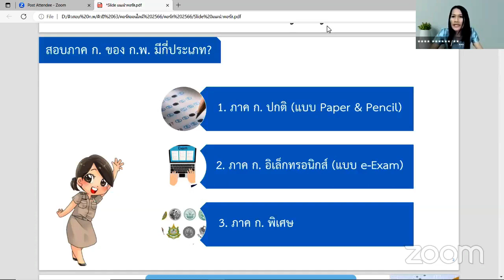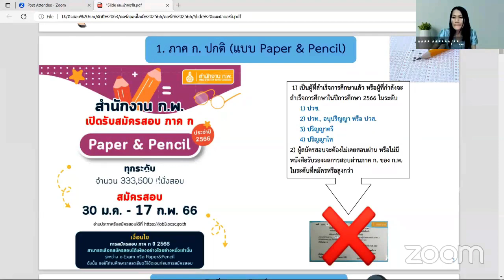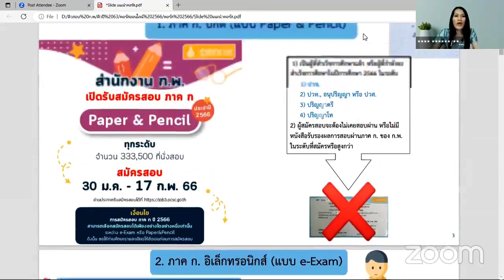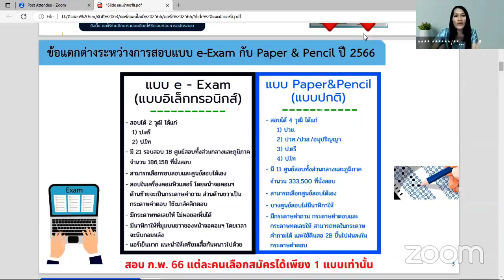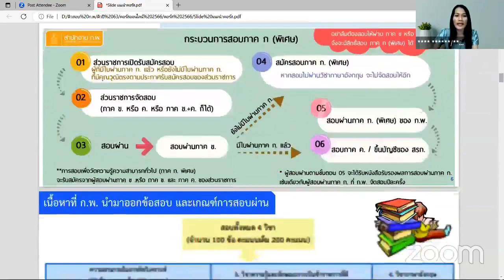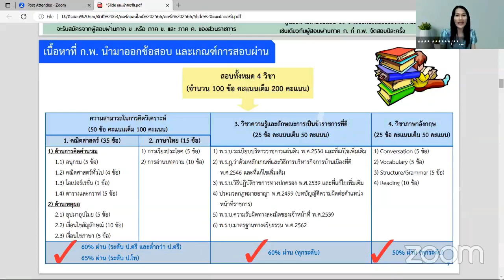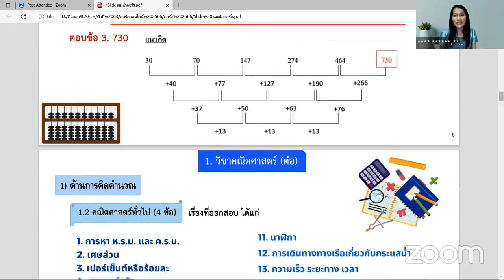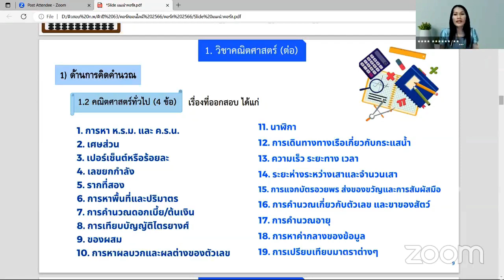เตรียมสอบ กพ ภาค ก อย่างไรให้ผ่านในรอบเดียว